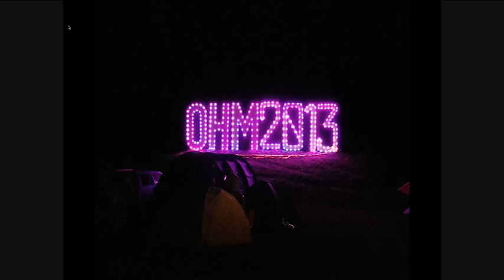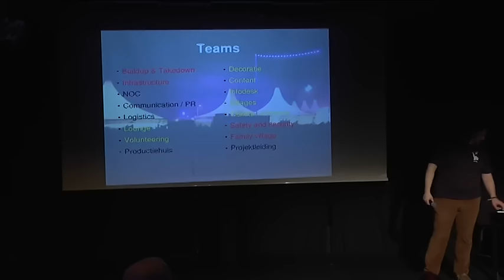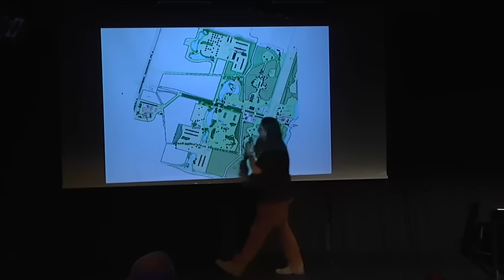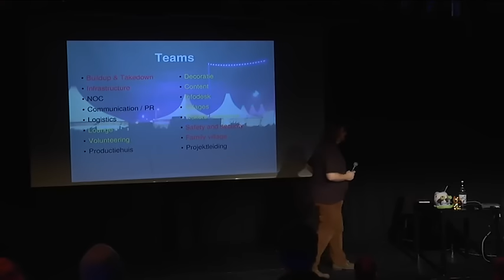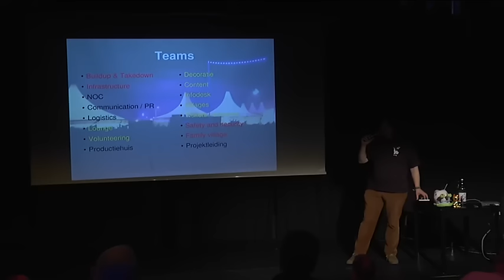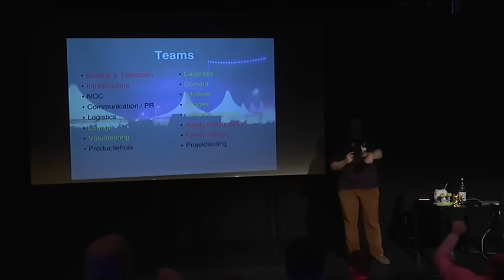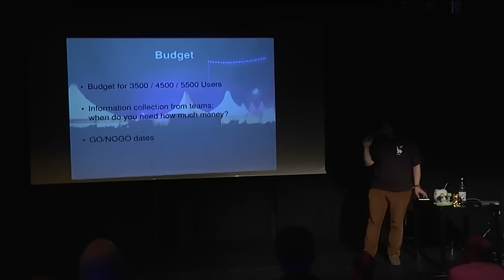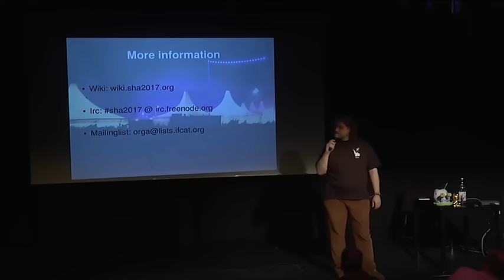mc.fly: SHA2017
Die Hollaender haben alle 4 Jahre ein traditionelles Hackercamp. 2017 ist es wieder so weit und es heist SHA2017.

mc.fly